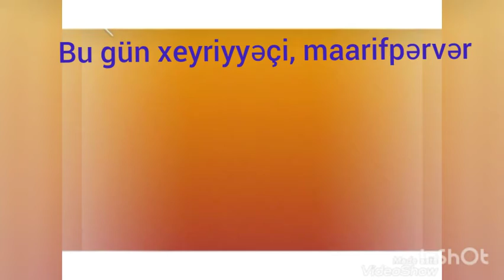BOLADİ 1-KƏND FOLKLOR KLUBU BU GÜN XEYRİYƏÇÎ İCTİMAİ XADİM HACI ZEYNALABDİN TAĞIYEVİN DOĞUM GÜNÜ